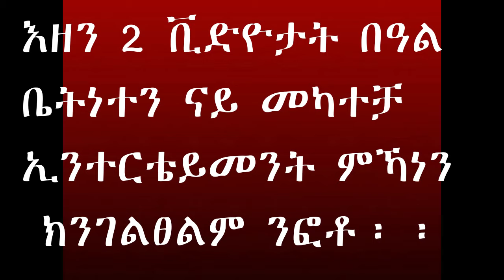Tigrigna Wedding - 2 ወፃእተኛታት ኣብ ትግራይ ዝገበርዎ መርዓ - Mekatecha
Video compilations showing two foreigners getting married in Tigray Region Hawzen town and A video footage of very talented young man from Mekelle.
Tigrigna wedding video, Eritrean wedding music.
Those two videos belongs to Mekatecha Entertainment.
Content Reuse is Strictly Forbidden.